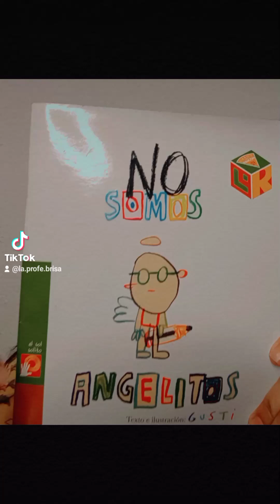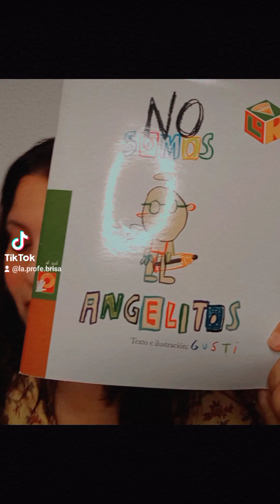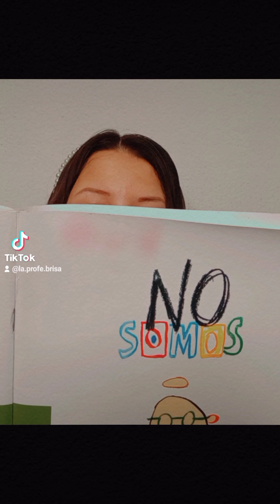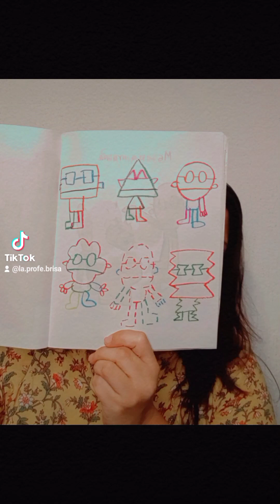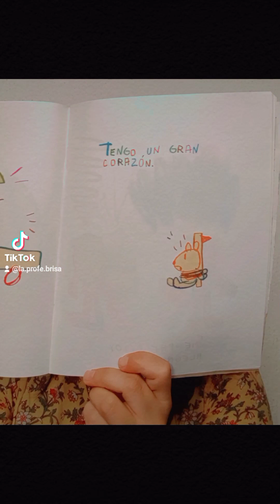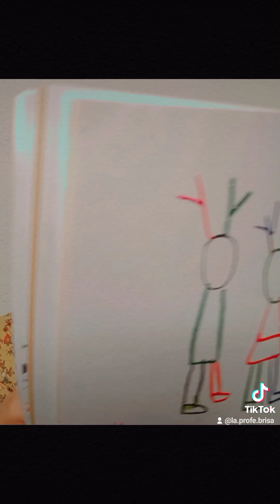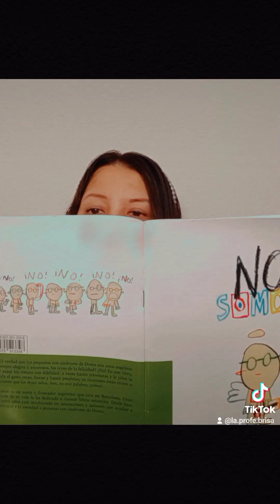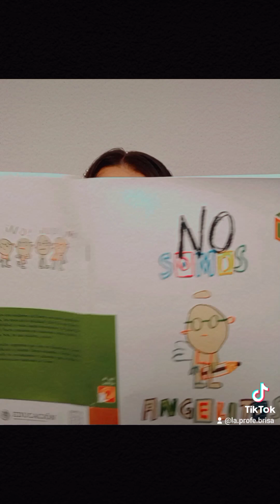Cuento : No somos angelitos 😇 Autor: Gusti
colección de cuentos 💛 de la secretaría de educación pública.